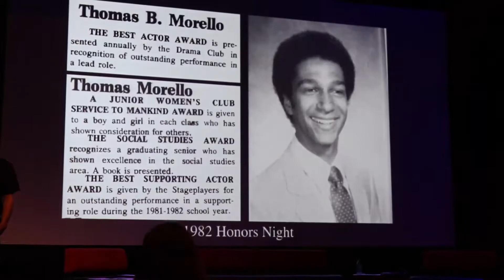Musician Morello speaks at Libertyville HS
Musicians Tom Morello of the band Rage Against the Machine and Ike Reilly of The Ike Reilly Assassination talk to students Monday at Libertyville High School.